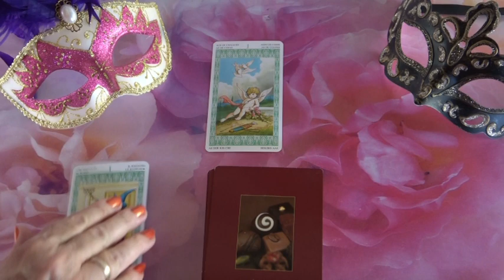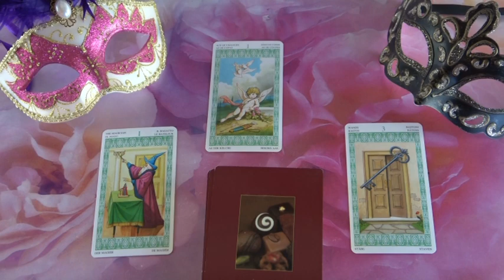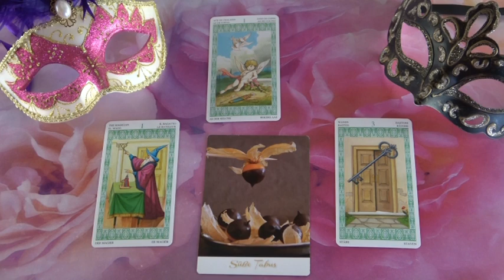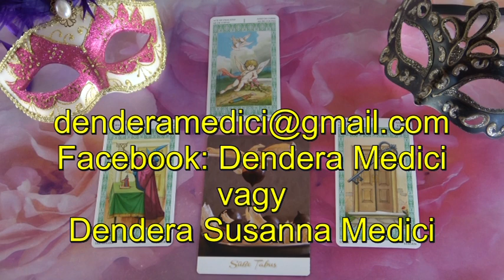??? Június 4-én "Mágikus vonzalom"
Telefonos elérhetőségem jóslásra:
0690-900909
750Ft/Perc

Átutalás:
Erste Bank
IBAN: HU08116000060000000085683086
BIC: GIBAHUHBXXX
Tulajdonos: Dendera Susanna Medici
Bild: shutterstock/Inara Prusakova